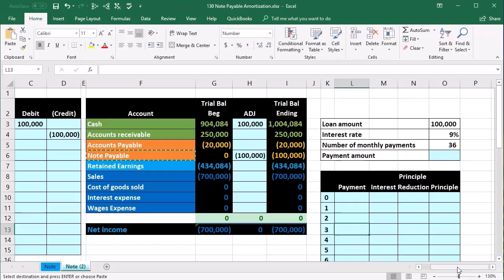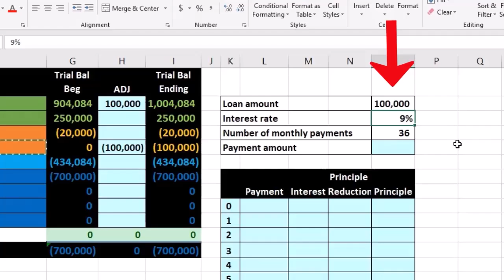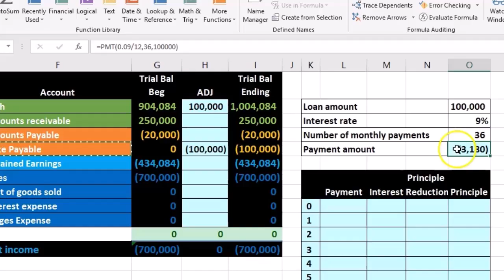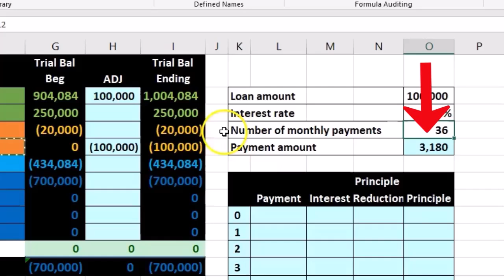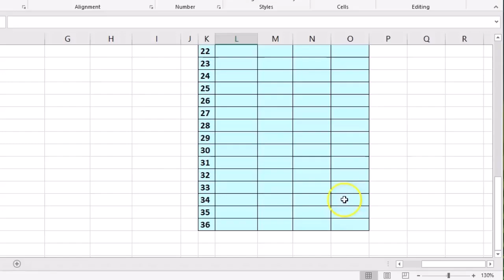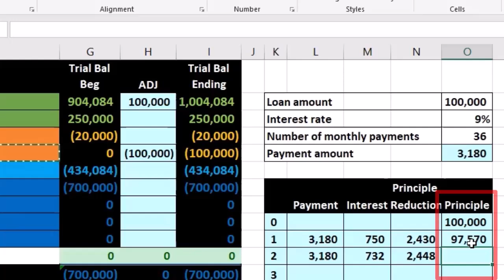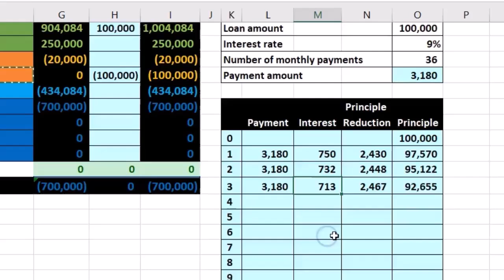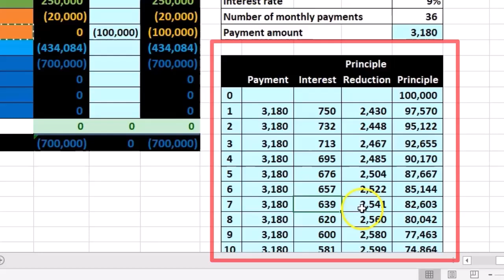Amortización de pagarés 130 Contabilidad financiera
Amortización de pagarés
Contabilidad financiera